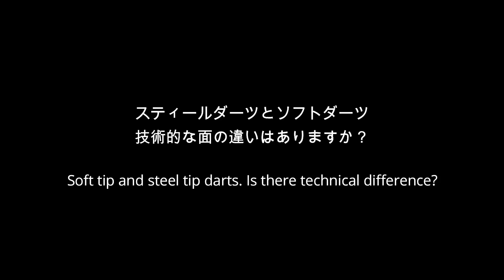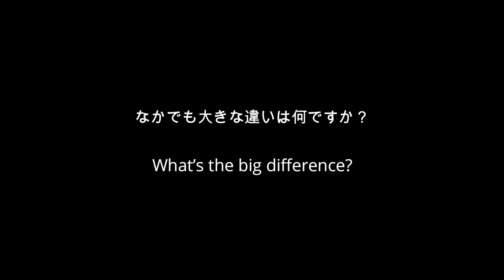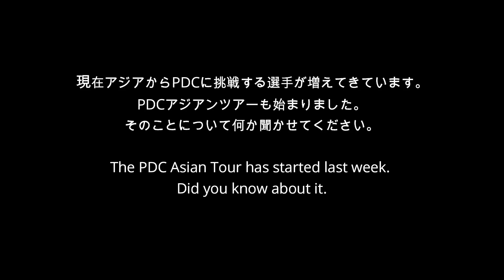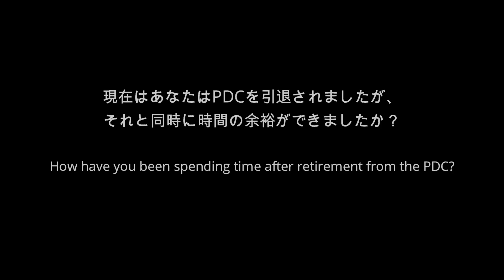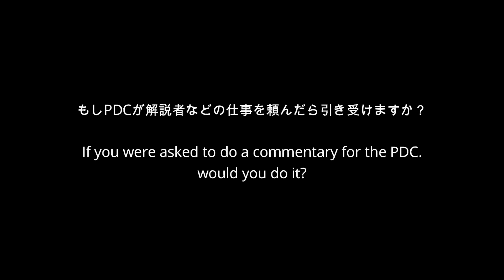Interview to Phil Taylor 2018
Phil “The Power” Taylor talks to the Japanese darts magazine “NEW DARTS LIFE” after theSUPER DARTS 2018 in Tokyo.
He tells us about the difference between steel tip and soft tip darts, and his retirement.

この動画はSUPERDARTS2018大会終了後にNEWDARTSLIFE誌が行ったフィルテイラーへの直撃インタビューです。
スティールダーツとソフトダーツの違いや引退後の動向などを主に質問しています。

March 16, 2018 in Akasaka,JAPAN